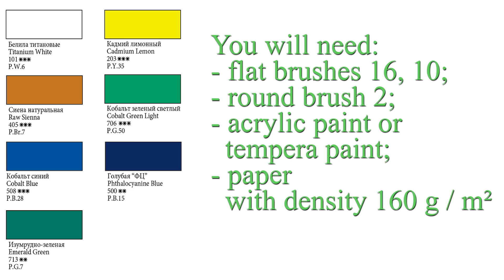Painting a Granny's bonnet (Columbine), tutorial, painting by flat brush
My name is Irina Lyamshina. In this video you will see how I paint a Granny's bonnet.  I paint with flat brushes. The technique of painting is called "One stroke" or "Double stroke".
You will need:
- flat brushes 16, 10;